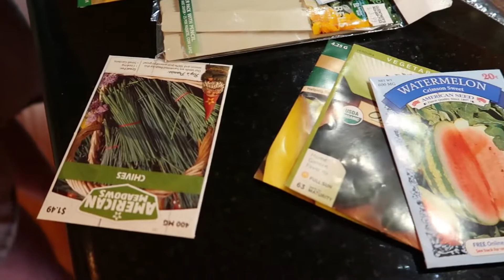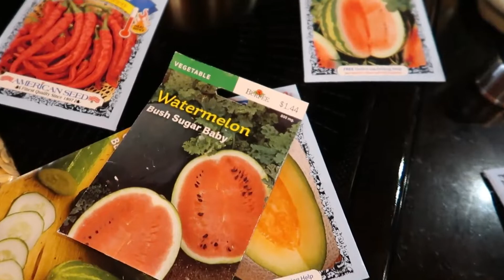HOW TO START VEGETABLES & FRUITS SEEDS INDOORS | GERMINATING SEEDS | SPRING GARDEN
Heya! Here's us gardening! Giving y'all some tips how to start your spring garden! 😊

What you need:
Seeds (Any seeds you want to plant)
Coconut fiber (Soak the block in water for few minutes until fully expanded and moistened)
Paper pots
Plant Markers
Plastic tray
Water (Water the top of the pot when you get done planting the seed)

Place your tray where the most sunlight will hit the pots/tray.

~ XOXO